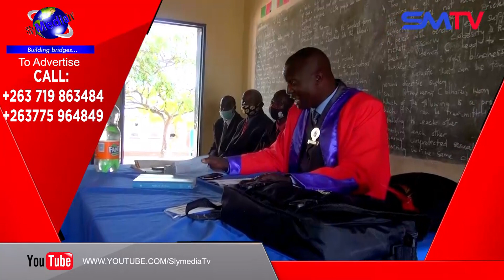Mapostori Vorwira Sowe